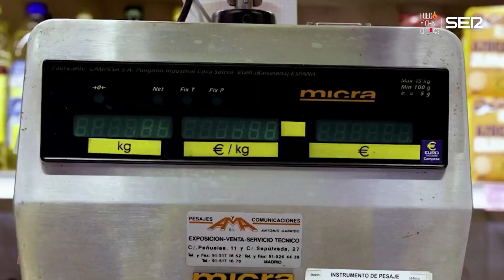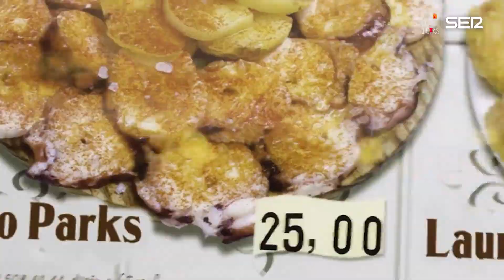La realidad sin milongas de La Paloma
La banda madrileña La Paloma se despega de la etiqueta revelación y presenta 'Todavía no', un disco que desmitifica que los jóvenes son unos quejicas. Por Fuego y Chinchetas han pasado sus integrantes Nico, Lucas y Juan donde han hablado de su primer disco, de cómo ha sido el camino hasta llegar a él, los próximos conciertos, la locura de tocar en el Metropolitano para el Primavera Sound y las nuevas formas de consumo de la música.